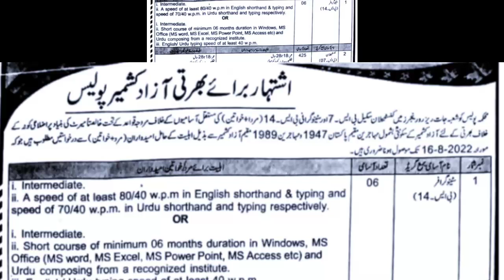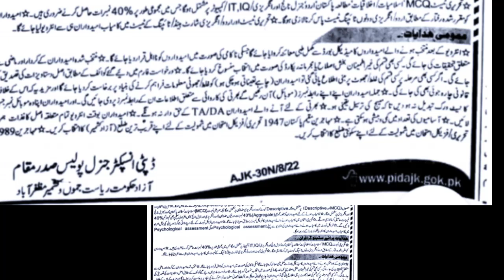new police jobs 2022 in azaad kashmeer police||vaccancies in azad kashmeer police||police constable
es video mn hm apko bataen gy